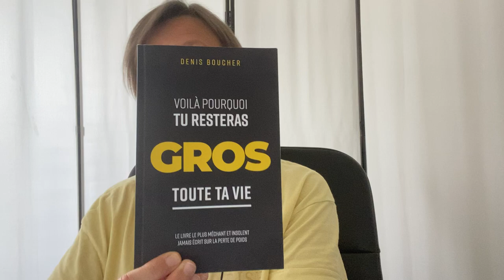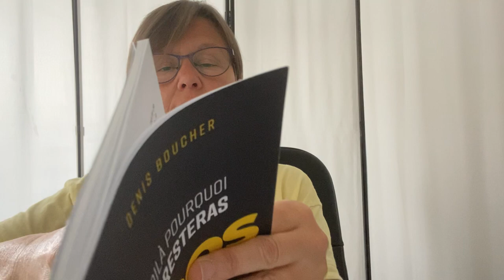« La grossitude » par Denis Boucher - partie 1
Autre façon d’aborder la perte de poids qui peut faire grincer des dents… malgré tout, j’avais envie de vous le proposer !
N’hésitez pas à donner votre avis , avec bienveillance et courtoisie bien entendu 😎🥰
Delphine 💕